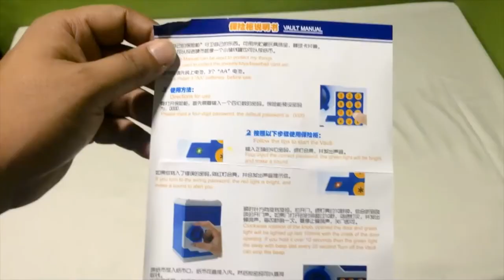Minion ATM, piggybank unbox, secret code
Minion ATM, Minion Secret code , Minion Piggybank